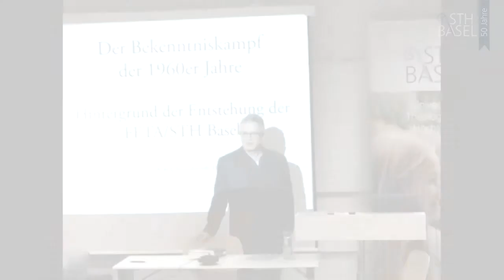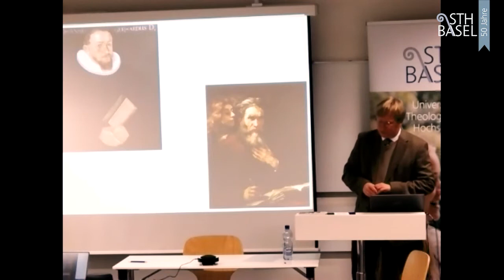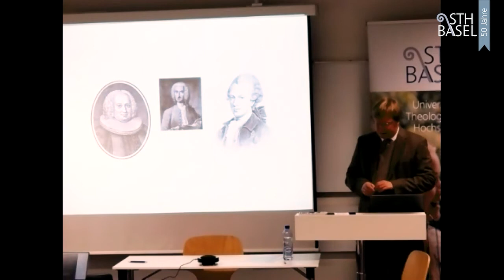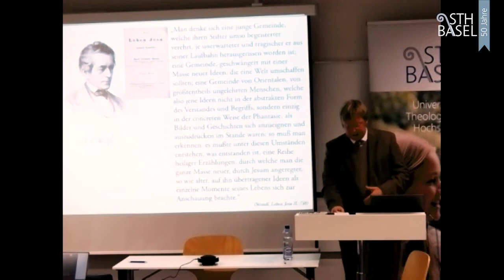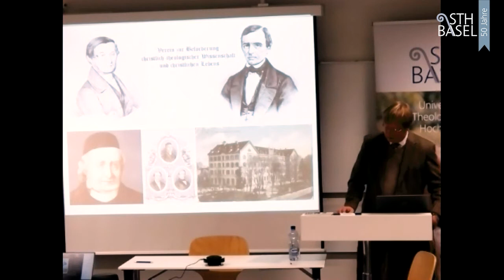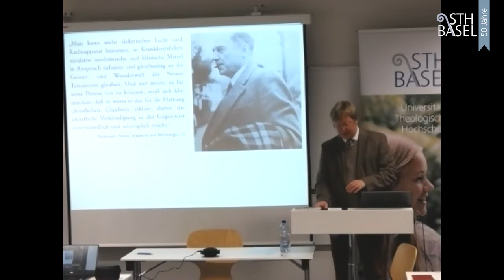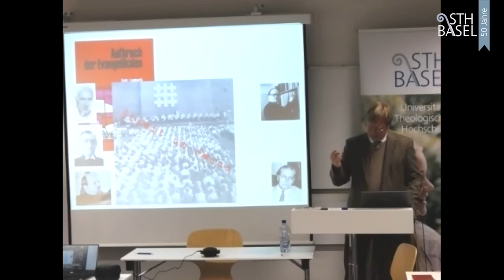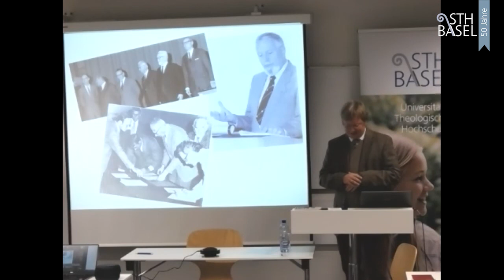Der Bekenntniskampf der 1960er Jahre – Hintergrund der Entstehung der STH Basel – Dr. Breitschwerdt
Dr. Jörg Breitschwerdt hat mit einem Vortrag am 28.10. noch einen gewichtigen Beitrag zum 50-Jahr-Gedächtnis der Gründung der Hochschule hinzugefügt: er hat die historischen Umstände in Erinnerung gebracht, deretwegen die Hochschule gegründet wurde: den Bekenntniskampf der 1960er Jahre. Sein Vortrag gründet auf seiner umfangreichen Studie:
Theologisch konservativ : Studien zu Genese und Anliegen der evangelikalen Bewegung in Deutschland

Mehr auf sthbasel.ch